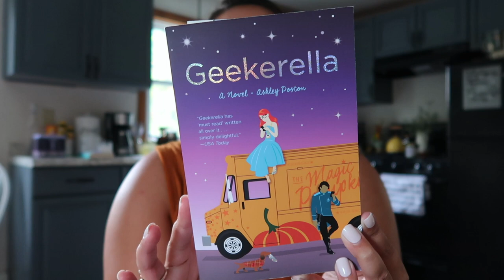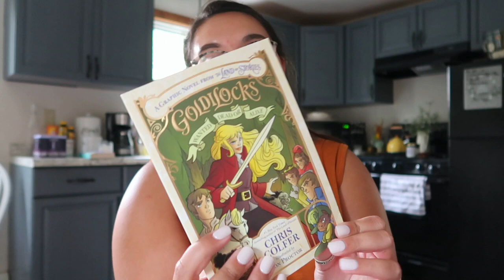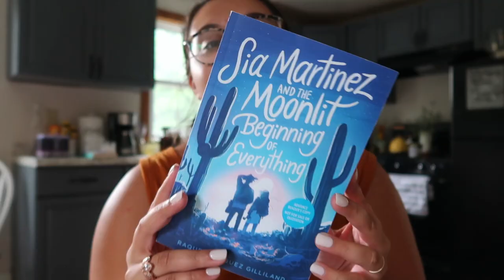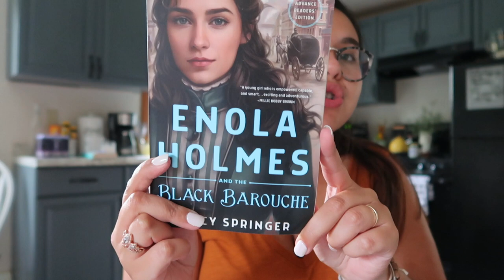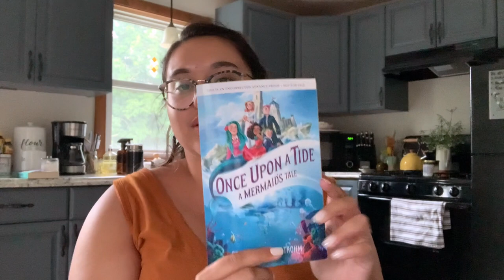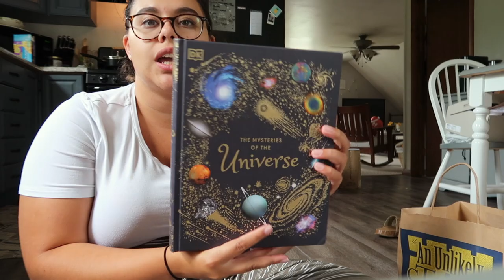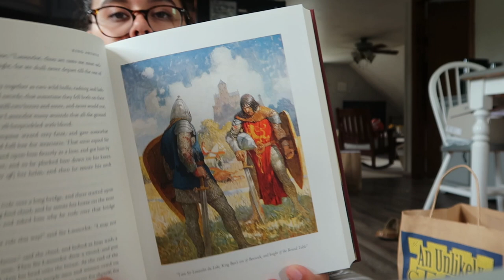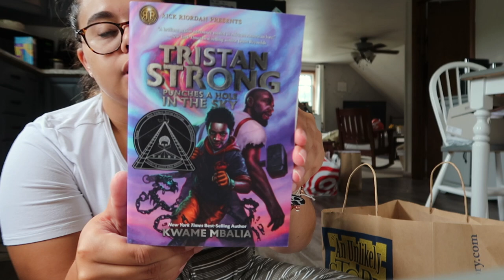HUGE CLASSROOM BOOK HAUL | 50+ Books! Back school series! Classroom library haul! First year teacher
Hi friends!

Today we have a HUGE classroom library haul! If you didn't already know in addition to being a first year middle school teacher, I also work at a local bookstore and they were kind enough to donate books to my classroom library! If you need any middle school books to read or middle school book recommendations, this video is for you!

Guys this is seriously a huge classroom book haul I can't even believe it! I got OVER 50 BOOKS! 50+ Books! Insane! Also get ready for more teacher haul videos and more classroom hauls as we get ready for back to school 🤩

A huge thank you to my friends at An Unlikely Story Bookstore and Cafe in Plainville! If you're ever in the area, definitely stop by and check it out! Or feel free to shop their

What are some books that you think my library is missing that I should definitely be on the look out for?

If you're new here, my name is Kayla and I am a first-year, middle school ELA teacher in Massachusetts! I love middle school and I am so excited to share my journey with you!

Happy Holidays! See you in my next one!
 -Kayla Victoria